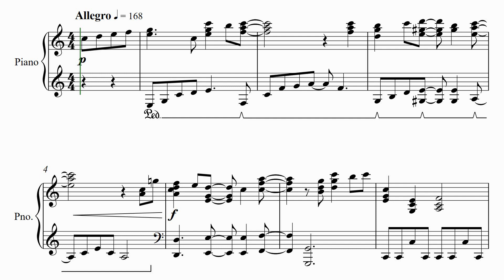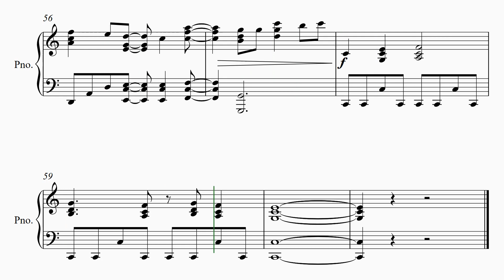【ミライくるくるユメくるる！】 里空 ピアノ 楽譜 耳コピ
アニメ『ミュークルドリーミー』2020
オープニング
【ミライくるくるユメくるる！】
  澤田真里愛

22才知的障害を伴う自閉症の息子が毎日楽譜作りを楽しんでいます。

自閉症
里空
耳コピ
シベリウス
ピアノ
楽譜
autism
Sibelius
music dictation
piano
자폐증
귀카피